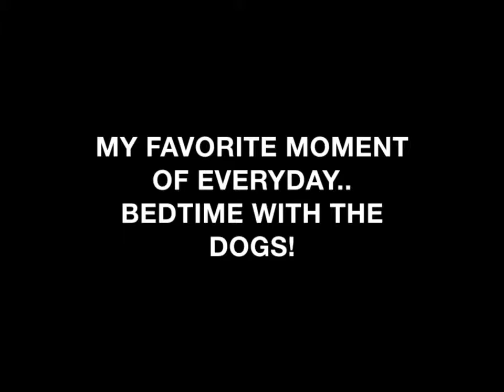My favorite moment of everyday.. Bedtime with the dogs!